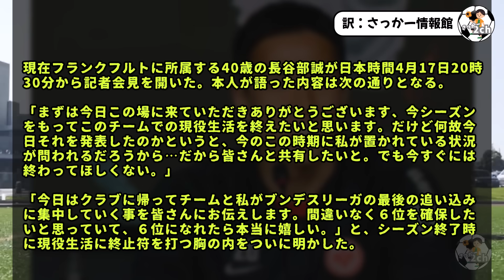40歳：カイザー長谷部誠、ついに引退・・・。本当にいままでありがとう。お疲れ様でした・・・。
長谷部引退まじか・・・１年延長しますって言ってくれるって信じてたけど・・・そうだよな・・・。お疲れ様でした。